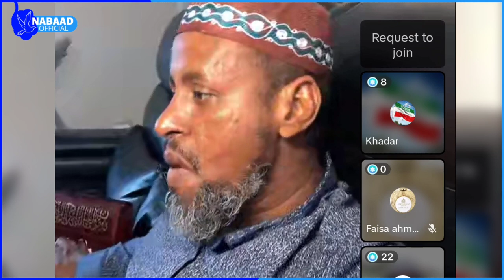Mareexaan oo sheegey in ogaadeen amxaaro yihiin shacabkana gumaadeen